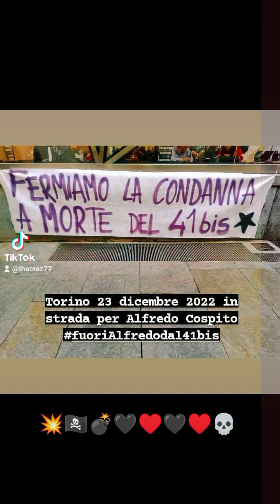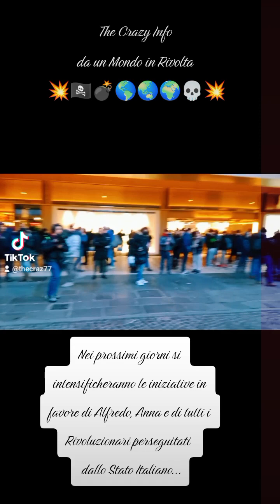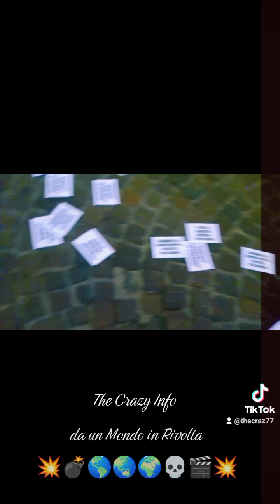In strada per Alfredo contro il 41 bis...